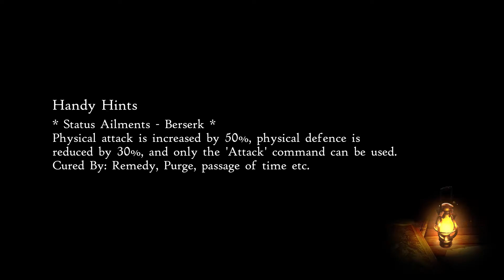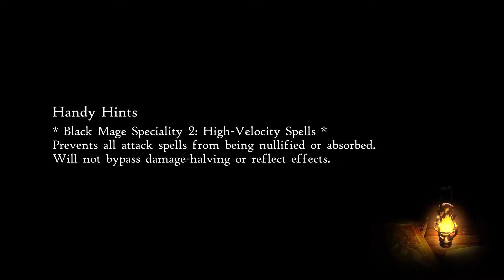Let's Play Bravely Default 2 (Part 17) Phantom's pain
We arrive at Savlon to find out that That the Prince and council are being pressure to join Holograd, but they are split on the matter with 2 over members of the council being killed things are not looking good. We seek out Dromed for his advice since he hold records of everything that happens in Savlon.